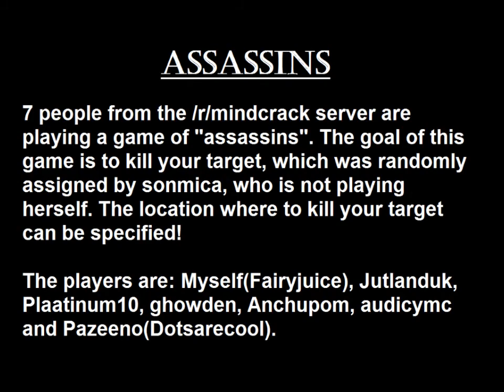The Mindcrack Subreddit Server Plays - Assassins - E01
There's some passages where I don't talk very much

Here are the Rules:

    1. You must register and sign up to the forum.

    2. Instead of getting your "Targets" from in-game books, they will be manually sent to you via forum private messages (for this round only).

    3. You must be able to record, and you must post your video for it to count as a kill.

    4. No intentional griefing or destroying of items. This includes the use of TNT, lava, or fire in a person's base. This offense carries heavy penalties.

    5. It is considered bad sportsmanship to deliberately log off or keep away from kill zones to avoid death.

    6. It is considered bad sportsmanship to continually kill or spawn kill your target.

    7. Do not tell anyone who your target is until the game ends. This means that you cannot reveal who your target was even after you have been killed or eliminated.

    8. If you attempt to kill someone but they kill you instead, you can keep trying. They gain no benefit to killing you except for the knowledge of who their assassin is and to be prepared for your next attempt.

A Kill Only Counts If:

    1. It is recorded on camera and uploaded for everyone to see (it doesn't have to be you filming).

    2. It is at the target's base or Spawn City. "Target's Base" in this case, for logistical purpose, doesn't have to mean their actual base, but the site of their current build or wherever they are spending the most time (so that people that don't spend time at their base don't get off easily)